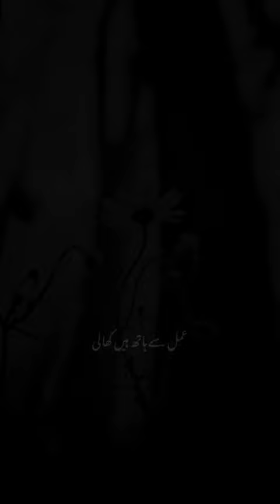power of islam